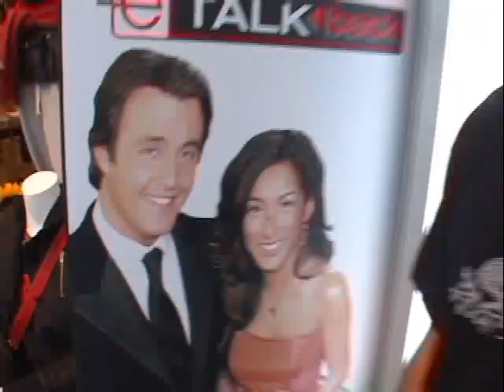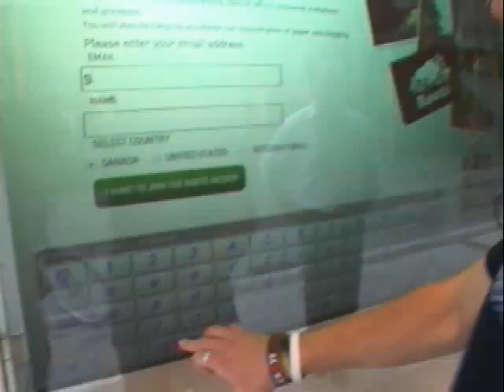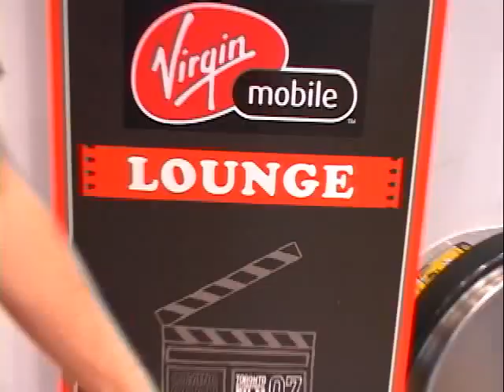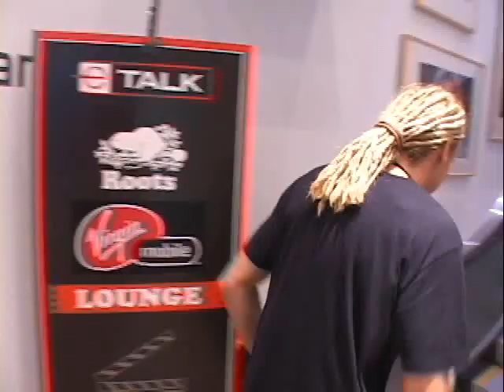Toronto Film Fest - Roots Day 1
Sean works at the Roots store in downtown Toronto, covering the 2007 Toronto Film Festival